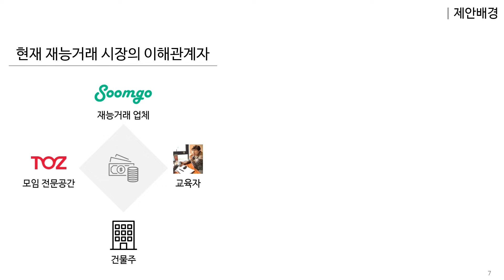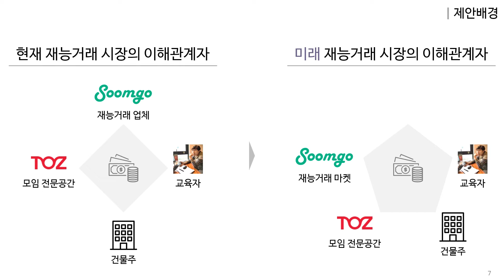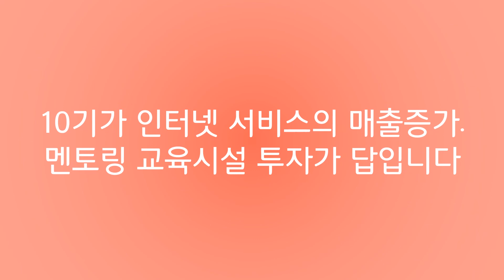사업계획서. 전국을 범위로 한 멘토링 교육 지원센터 (프레젠테이션 멘토링)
자신이 말하는 것과 사용하는 PPT가 조화를 이루며 시너지 효과를 내기 위해서는 어떻게 PPT를 만들어야 하는지 알 수 있는 예시영상입니다.

라파엘의 PPT 맞춤강의
- 보기에 깔끔하고 이해 잘 되며 빠르게 만드는 PPT
(소수그룹식 교육으로 기업체 출강 가능합니다.)